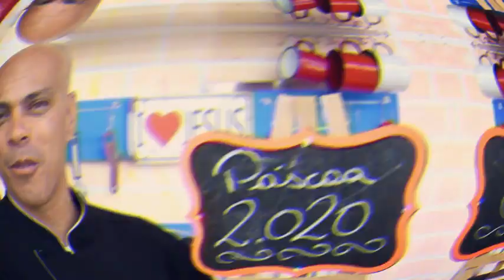Como fazer Ovo de colher Trufado de Maracujá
👉Curso Fábrica de Bolos em casa https: //hotm.art/yk8R6alz
👉Grupo VIP no Whats Zap https: //

🎈Bolos, como ter uma fila de espera para poder comprar o seu bolo.

🎈Você já imaginou uma fila de espera para comprar bolos, adquirir seu produto?

🎈Na cabeça da maioria de nós isso é impossível! Mas na realidade é perfeitamente possível, basta dar uma olhada no que fez o Cake Boss ter o sucesso que tem no mundo inteiro: VISIBILIDADE!

🎈É simples, mas não é fácil.
Hoje, com a expansão das redes sociais, nós temos uma vitrine incrível diante de nós 24 h, e em tempo real, ou seja, eu não preciso ter uma loja para oferecer meus bolos.

🎈Ou até demonstrar meu produto, a internet faz isso para mim, Basta que eu esteja postando belas fotos de meus produtos e com uma relativa frequência para que os robôs da Redes Sociais entendam que eu quero aparecer.

🎈E a medida que as pessoas forem interagindo comigo, com curtidas e comentários os robôs me coloquem cada vez mais diante de mais e mais pessoas.

bolos
🎈Então vamos lá, eu não preciso pagar aluguel de um espaço e nem tão pouco ter um funcionário de carteira assinada para ter uma loja?

🎈Isso mesmo, E se é tão simples assim porque a maioria das pessoas que trabalham com bolos não utilizam esse mecanismo?

🎈Porque não é tão simples que é fácil.

🎈Tudo o que exige uma pesquisa, um estudo, uma análise, acaba assustando nossa classe, pois basicamente somos artesãos muito criativos.

bolos
🎈Porém, braçais e não nos damos o privilégio do tempo para estudar.

🎈E assim tem conquistado muitos clientes dia a dia para comprar seus bolos, tanto simples com recheados..

🎈O que fazer para se aproximar do sonho das filas de espera?

🎈Iniciar, começar, dar o primeiro passo.
Mas se eu tenho um crédito com você, quero te ajudar a mudar essa situação com a fabricação de bolos.

🎈Quanto você está disposto a pagar para mudar completamente sua vida empresarial?

🎈Quanto tempo por dia: 1, 2 horas, Quantos cliques nas edições de fotos?
Quantas mesas você pode carregar para dentro e para fora, para fotografar seus produtos?

🎈Seu resultado será equivalente ao seu treino, O que você acha de desembolsar $1,00 por dia para mudar seu negócio?

🎈O quanto você acha que vale uma fila de clientes esperando para ter seu bolo na mesa?

🎈Vamos lá, eu quero fazer você pensar sobre uma vida de possibilidades.

🎈Uma vida onde trabalhar não será uma dificuldade, mas sim um enorme prazer.

🎈Imagine um treinamento com aulas gravadas, áudios motivacionais, Mini-Vídeos de conteúdo de alto valor, suporte para suas dificuldades, dúvidas e Aulas incríveis.

Pois é, temos o nosso curso Fabrica de Bolos em Casa com tudo isso que lhe falei a cima.